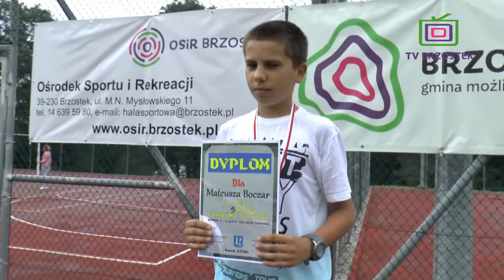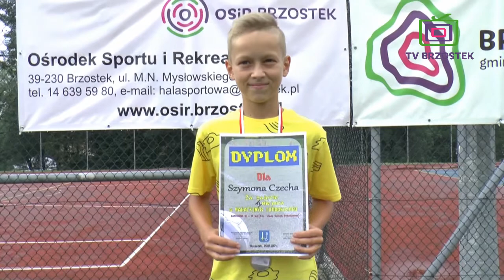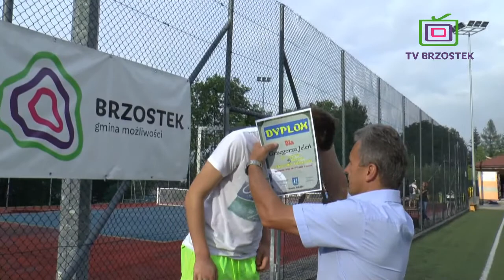Turbokozak Brzostek 2017